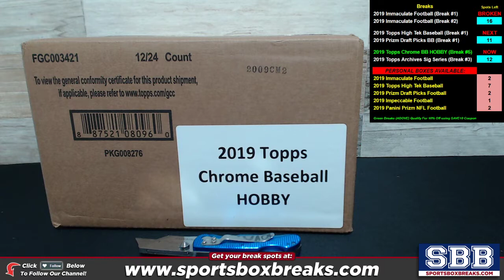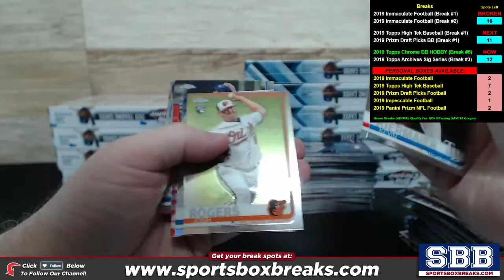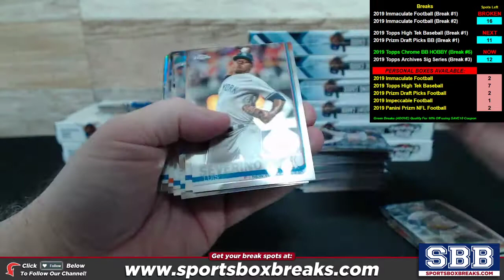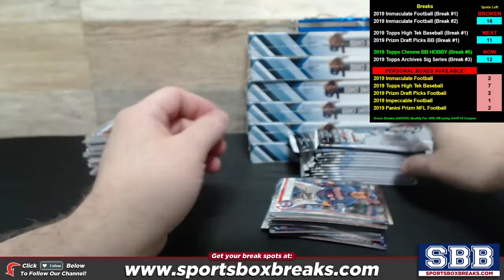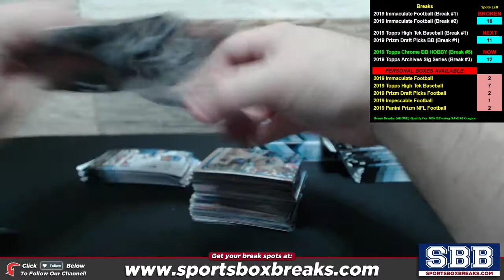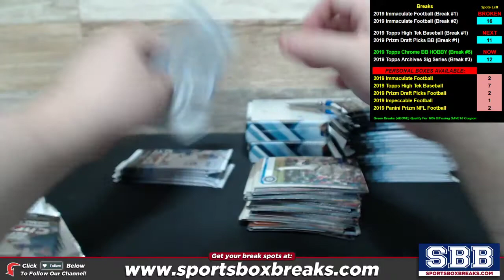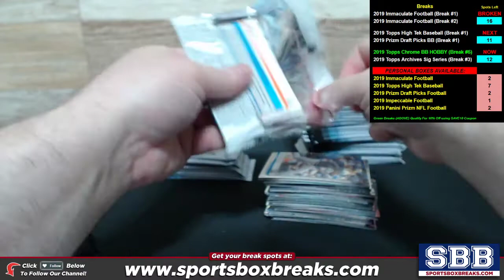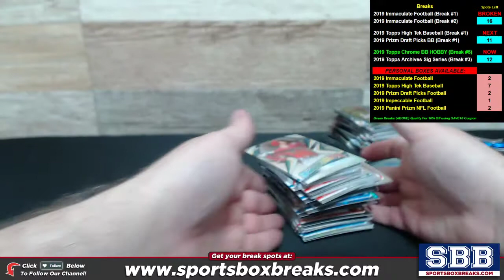2019 Topps Chrome Baseball Hobby (Choose Team - Case Break #5)